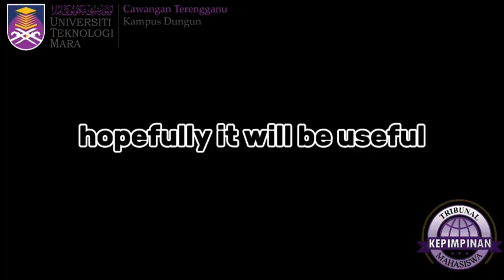CONFESSION DAY | TKM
Hak cipta video ini ialah Tribunal Kepimpinan Mahasiswa (TKM) dan diterbitkan oleh Unit Penyelidikan dan Penerbitan Mahasiswa (UPPM), Universiti Teknologi MARA Cawangan Terengganu bagi sesi pengajian: Semester Mac 2023 – Ogos 2023.

Copyright Statement:
The copyright of this video is Tribunal Kepimpinan Mahasiswa (TKM) and published by the Unit Penyelidikan dan Penerbitan Mahasiswa (UPPM), Universiti Teknologi MARA Cawangan Terengganu for study session: Semester March 2023 – August 2023.